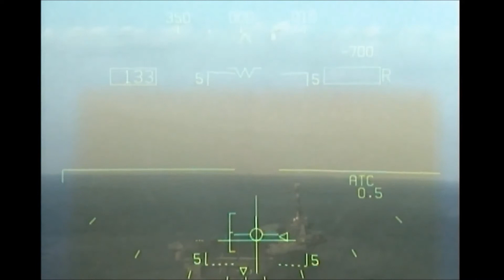McDonnell Douglas F/A-18 Hornet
Boeing F/A-18 Super Hornet El Boeing F/A-18 Super Hornet es un caza polivalente con capacidad para operar desde portaaviones desarrollado en Estados Unidos en los años 1990. La variantes del Super Hornet, la F/A-18E monoplaza y la F/A-18F biplaza en tándem, son una derivación más grande y más avanzada de los F/A-18C y D Hornet respectivamente.
El Super Hornet dispone de un cañón automático interno de 20 mm y en los puntos de anclaje externos puede cargar misiles aire-aire, armamento aire-superficie y tanques suplementarios de combustible. Además de poder ser reabastecido de combustible en vuelo, también puede ser configurado como avión cisterna añadiéndole tanques suplementarios y el sistema para reabastecer a otros aviones.
Diseñado y producido inicialmente por McDonnell Douglas, el Super Hornet realizó su primer vuelo en el año 1995. Su producción en serie comenzó en septiembre de 1997, después de la fusión de McDonnell Douglas y Boeing el mes anterior. Este cazabombardero entró en servicio con la Armada de los Estados Unidos en el año 1999, reemplazando al F-14 Tomcat desde el año 2006 y sirve junto al Hornet original.